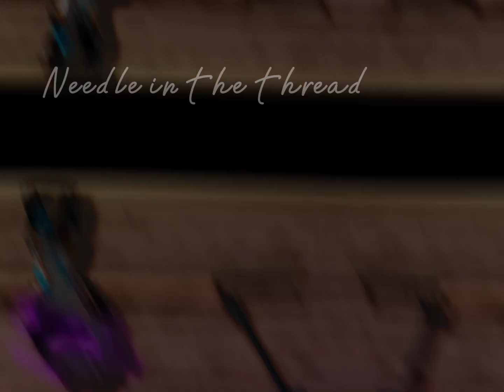Needle in the thread (soot mc) (Rae and enderian)